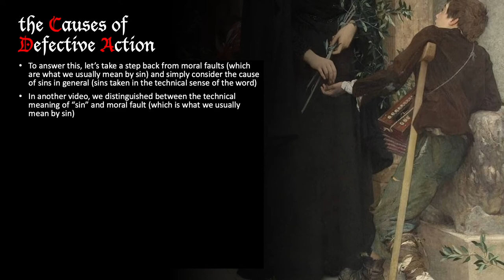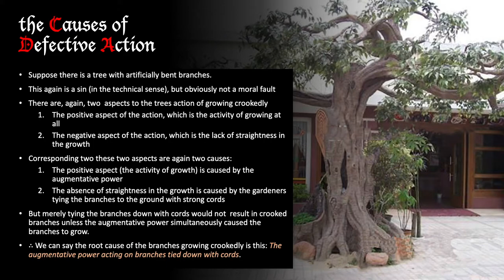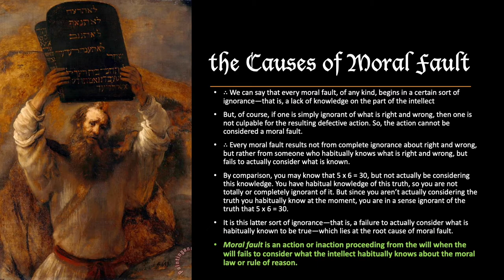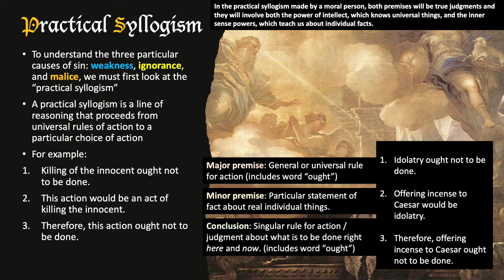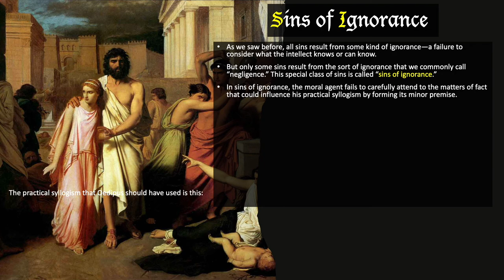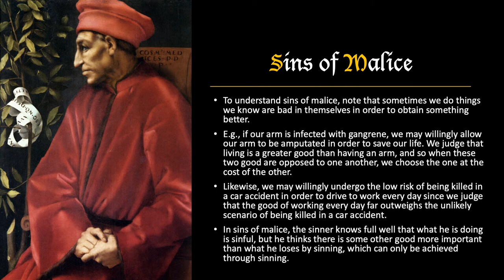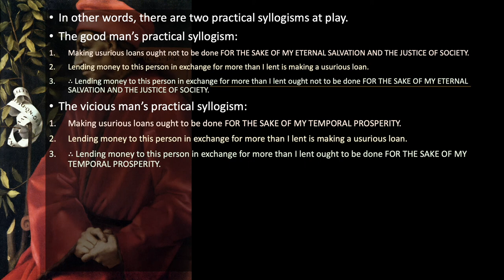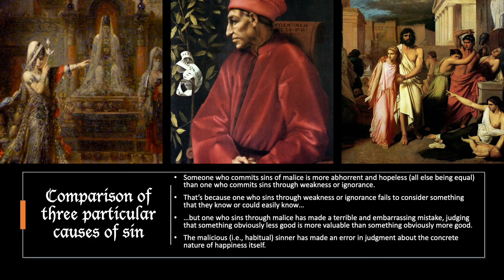Causes of Sin: Weakness, Ignorance, Malice | Thomas Aquinas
For more resources for studying Aquinas and medieval philosophy, go

For my (Prof. Elliot Polsky) about page with student resources, go